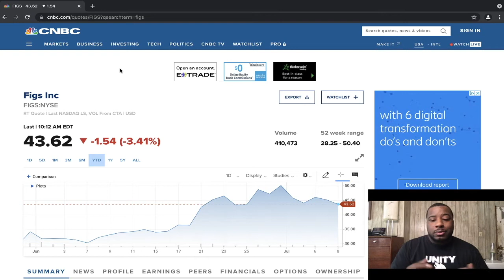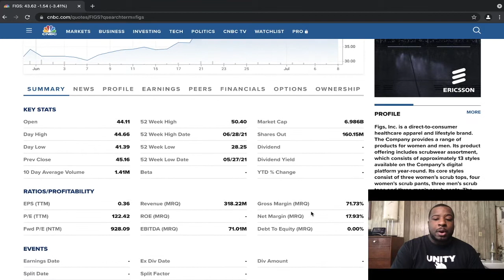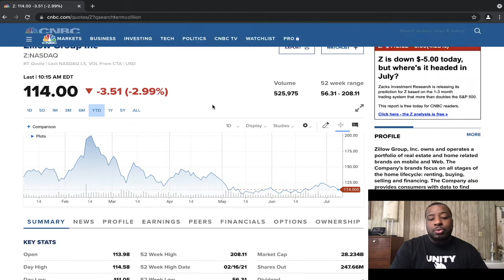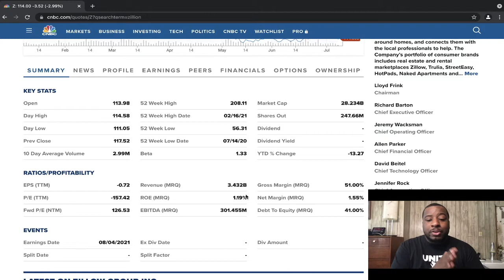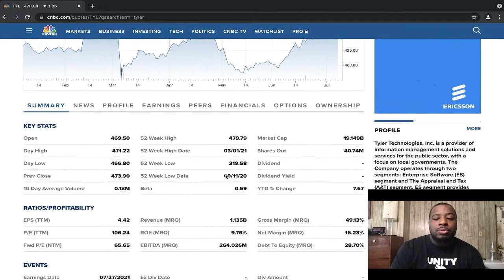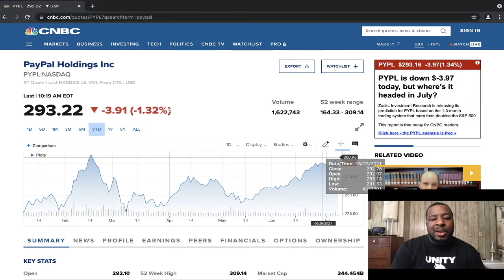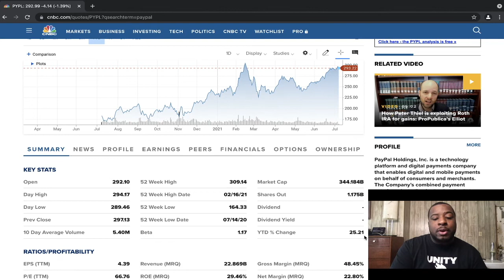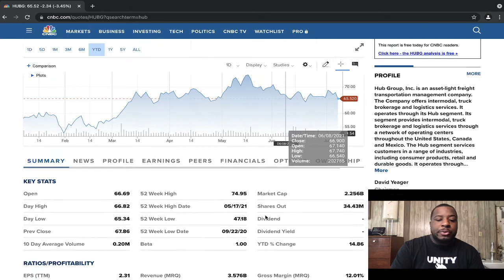The Best Long Term Stocks to Own Right Now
Investors looking for stock ideas into the second half of 2021 may want consider some of these fresh ideas.

These are stocks that Wall Street analysts believe are primed to surge over the long run and offer good value now. The names highlighted in this article not only fit the mold, but also have been given a thumbs up by pros that consistently get it right. TipRanks analyst forecasting service attempts to identify the best-performing analysts on the Street. These are the analysts with the highest success rate and average return per rating, factoring in the number of ratings assigned by each analyst.

Here are five stocks that Wall Street’s best-performing analysts think can continue to surge: